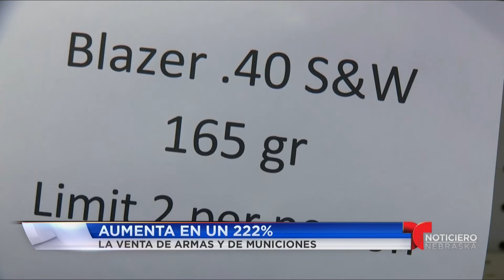Aumenta en un 222% la venta de armas y de municiones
Como usted sabe, los precios de ciertos productos se han disparado, entre ellos el desinfectante de manos, los comestibles, el papel higiénico y aunque no lo crea, las armas.